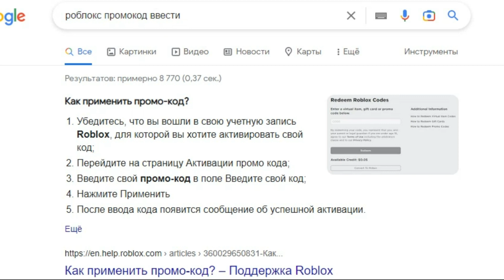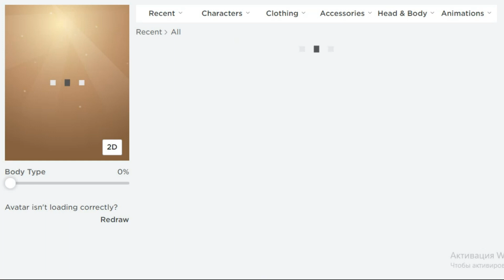НОВЫЙ ПРОМОКОД в роблокс 2022 + Как вводить промокоды в роблоксе / new roblox code halloween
Новый промокод 2022 в роблокс уже в этом видео! Как получить бесплатные вещи вы узнаете прямо сейчас! How to get new free clothes roblox 2022. New free items, accessories roblox! Roblox event 2022 Halloween Roblox 2022